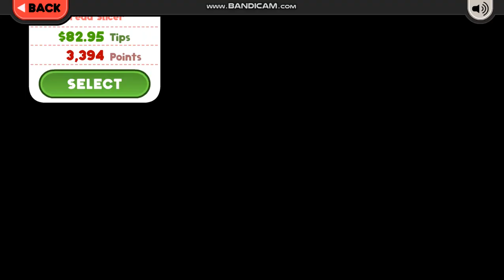papa's pastaria to go - chilifest season